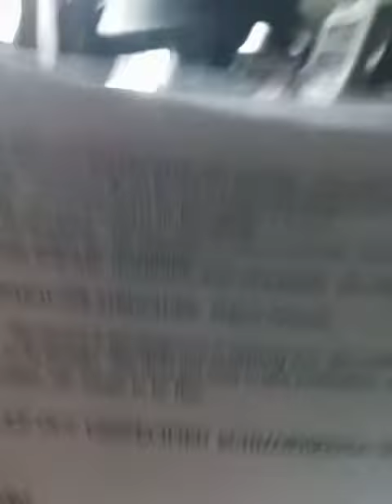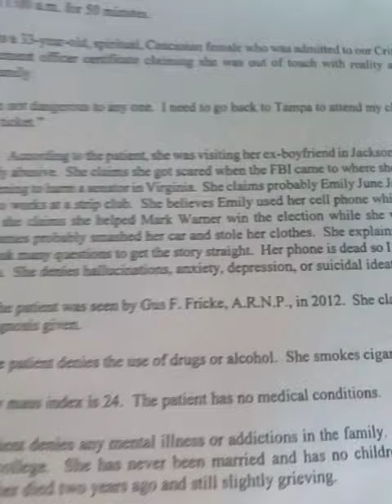Senator on the news